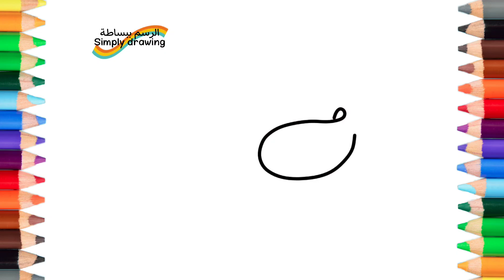How to draw a princess mask#كيفية رسم قناع الأميرة#الرسم ببساطة#الرسم ببساطه Simply drawing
How to draw a princess mask
كيفية رسم قناع الأميرة

الرسم ببساطة
الرسم ببساطه
Simply drawing